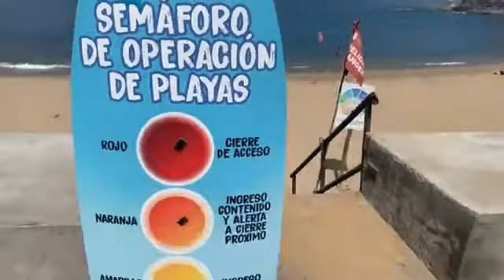CLIMA a 21º - 16/03/2021